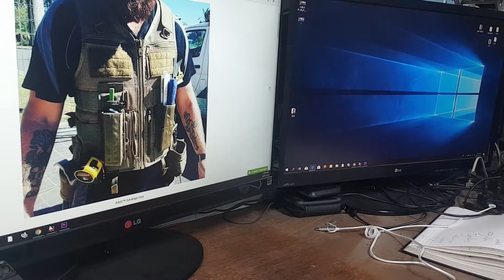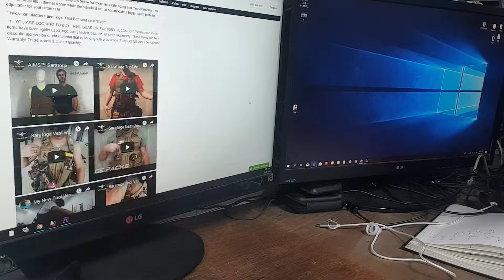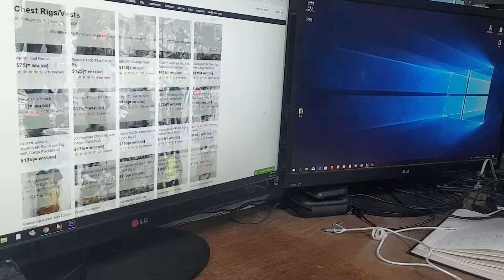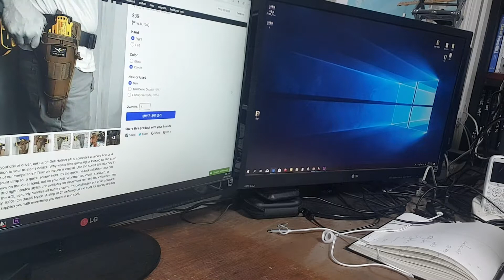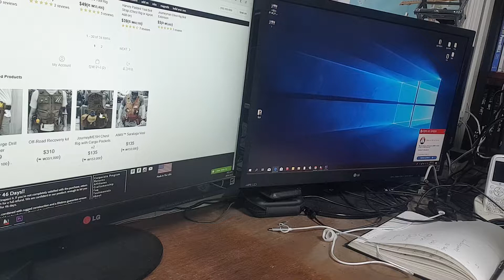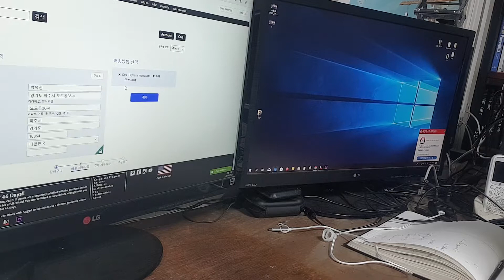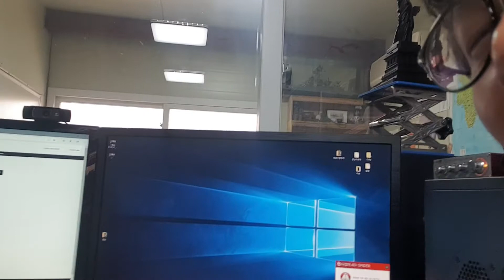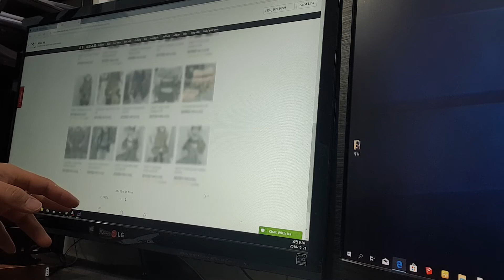해외에서 공구관련 직구하고 리뷰하기 첫영상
해외에서 공구관련 직구하고 리뷰하기 영상을 처음으로 올려봅니다.